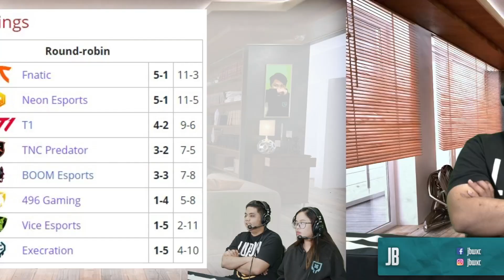FNATIC VS NEON ESPORTS MATCH BREAKDOWN | Tamang Usapan Ep. 12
Highlights of Tamang Usapan - Match Breakdown of Fnatic vs Neon Esports in DPC 2021 | Episode 12

Tamang Usapan
EVERYDAY except Monday and Tuesday
4:00 - 5:00 PM

Follow me sa instagram, facebook at KUMU din mga kaibigan!
- KUMU: luponwxc | luponwxc2